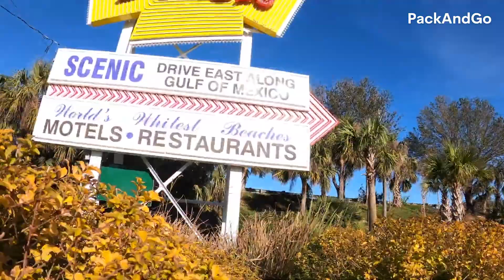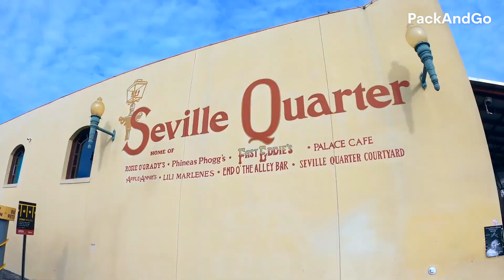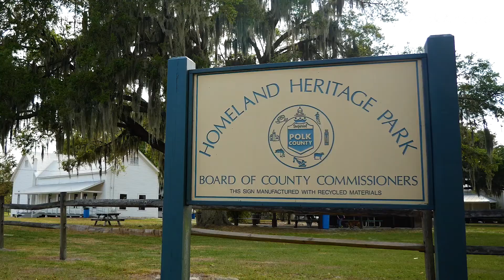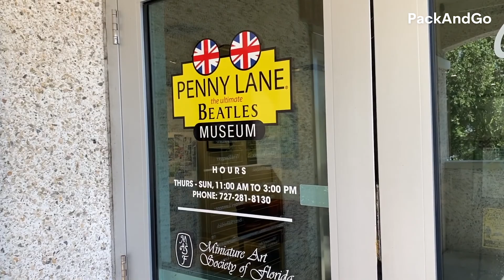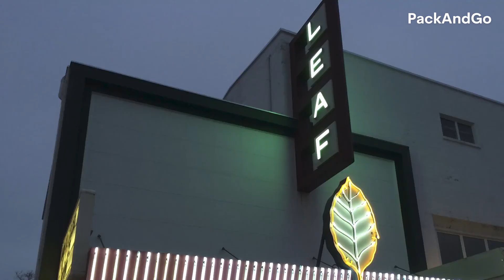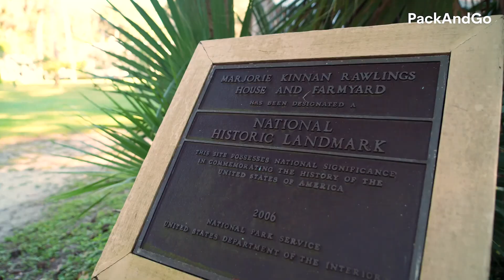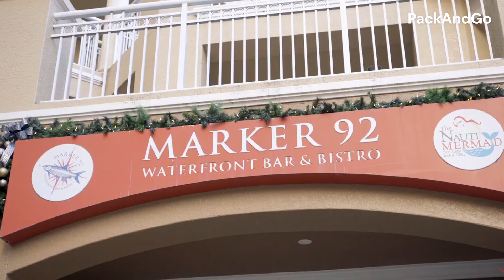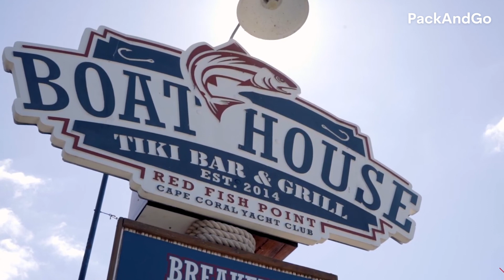7 Cheap Places To Live In Florida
Florida is one of the fantastic places where you can settle in the United States. It flaunts top-tier vacation hotspots, as well as other untouched wonders that you need to explore by yourself.

Of course, Florida's economy is quite vibrant. Industries and corporations are sprawling here--with many career opportunities waiting for anyone who has enough qualifications. The standard of living is excellent, with most of its households earning enough to buy their own houses and support their lifestyle. Moreover, it is not a secret that the Sunshine State is the home of lavishing beachfront houses and celebrity mansions.

But don't ever think that Florida is too expensive for you. In fact, it still remains an affordable state to dwell in.

In this video, I am going to list down all of the insanely cheap places to live in Florida.